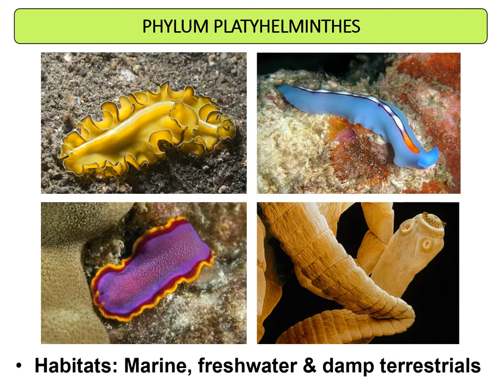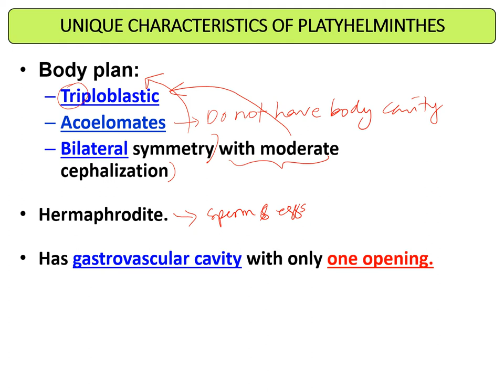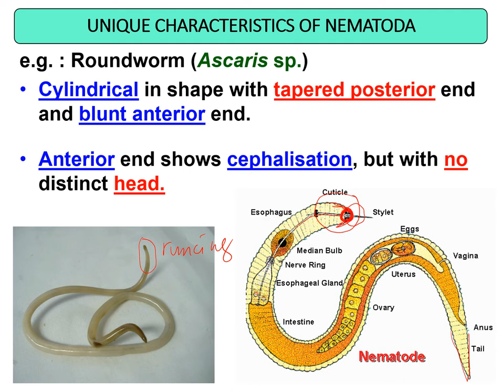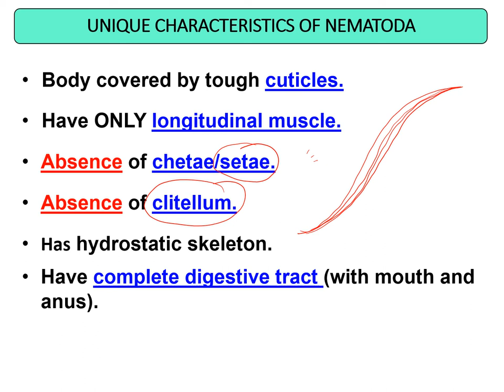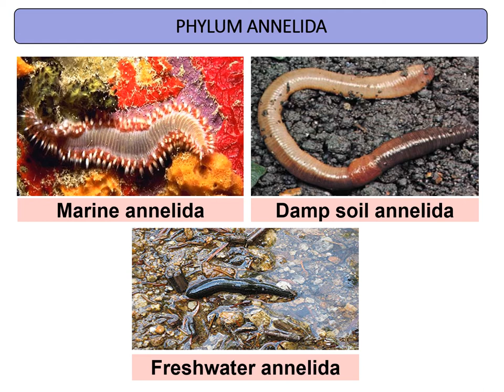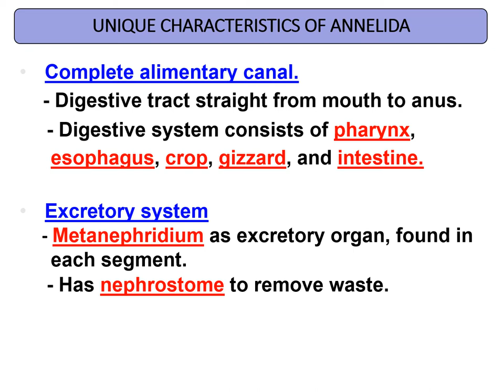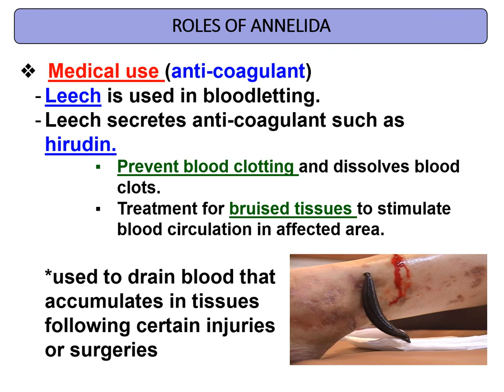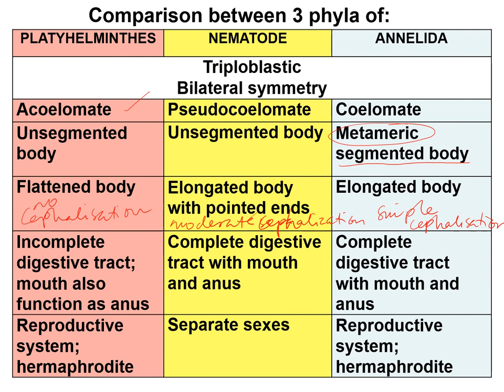Kingdom Animalia: The worms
Platyhelminthes, Nematoda, Annelida